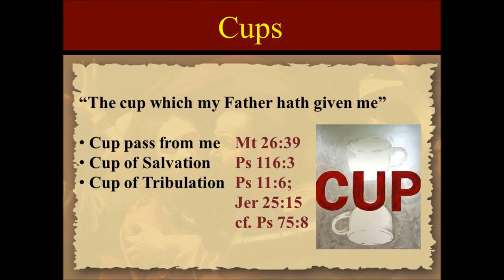Cup of the Lord Part 2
Jeremiah Chapter 51: 1 Thus saith the LORD; Behold, I will raise up against Babylon, and against them that dwell in the midst of them that rise up against me, a destroying wind;
2 And will send unto Babylon fanners, that shall fan her, and shall empty her land: for in the day of trouble they shall be against her round about.
3 Against him that bendeth let the archer bend his bow, and against him that lifteth himself up in his brigandine: and spare ye not her young men; destroy ye utterly all her host.

4 Thus the slain shall fall in the land of the Chaldeans, and they that are thrust through in her streets.
5 For Israel hath not been forsaken, nor Judah of his God, of the LORD of hosts; though their land was filled with sin against the Holy One of Israel.
6 Flee out of the midst of Babylon, and deliver every man his soul: be not cut off in her iniquity; for this is the time of the LORD'S vengeance; he will render unto her a recompence.
7 Babylon hath been a golden cup in the LORD'S hand, that made all the earth drunken: the nations have drunken of her wine; therefore the nations are mad.
8 Babylon is suddenly fallen and destroyed: howl for her; take balm for her pain, if so be she may be healed.

9 We would have healed Babylon, but she is not healed: forsake her, and let us go every one into his own country: for her judgment reacheth unto heaven, and is lifted up even to the skies.
10 The LORD hath brought forth our righteousness: come, and let us declare in Zion the work of the LORD our God.
11 Make bright the arrows; gather the shields: the LORD hath raised up the spirit of the kings of the Medes: for his device is against Babylon, to destroy it; because it is the vengeance of the LORD, the vengeance of his temple.
12 Set up the standard upon the walls of Babylon, make the watch strong, set up the watchmen, prepare the ambushes: for the LORD hath both devised and done that which he spake against the inhabitants of Babylon.

13 O thou that dwellest upon many waters, abundant in treasures, thine end is come, and the measure of thy covetousness.
14 The LORD of hosts hath sworn by himself, saying, Surely I will fill thee with men, as with caterpillers; and they shall lift up a shout against thee.
15 He hath made the earth by his power, he hath established the world by his wisdom, and hath stretched out the heaven by his understanding.
16 When he uttereth his voice, there is a multitude of waters in the heavens; and he causeth the vapours to ascend from the ends of the earth: he maketh lightnings with rain, and bringeth forth the wind out of his treasures.
17 Every man is brutish by his knowledge; every founder is confounded by the graven image: for his molten image is falsehood, and there is no breath in them.
18 They are vanity, the work of errors: in the time of their visitation they shall perish.
19 The portion of Jacob is not like them; for he is the former of all things: and Israel is the rod of his inheritance: the LORD of hosts is his name.
20 Thou art my battle axe and weapons of war: for with thee will I break in pieces the nations, and with thee will I destroy kingdoms;
21 And with thee will I break in pieces the horse and his rider; and with thee will I break in pieces the chariot and his rider;
23 I will also break in pieces with thee the shepherd and his flock; and with thee will I break in pieces the husbandman and his yoke of oxen; and with thee will I break in pieces captains and rulers.

24 And I will render unto Babylon and to all the inhabitants of Chaldea all their evil that they have done in Zion in your sight, saith the LORD.
25 Behold, I am against thee, O destroying mountain, saith the LORD, which destroyest all the earth: and I will stretch out mine hand upon thee, and roll thee down from the rocks, and will make thee a burnt mountain.
26 And they shall not take of thee a stone for a corner, nor a stone for foundations; but thou shalt be desolate for ever, saith the LORD.